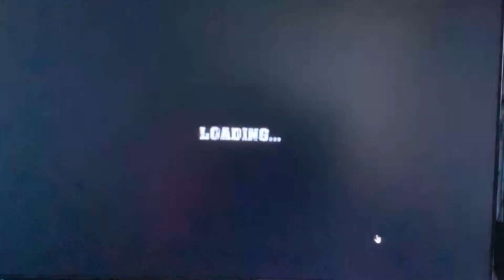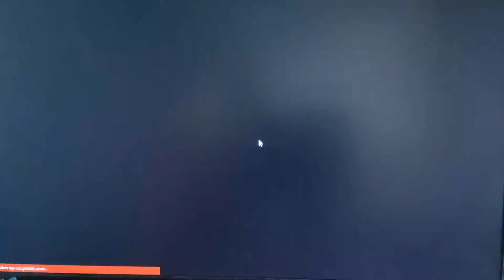3 random Games